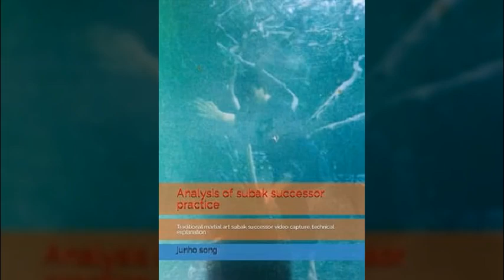(책)아마존 영문판 25권, 송준호 저, 13개 국가 판매(전통무예 수박, 민속무용 수박춤, 함경도 검무, 민속 박시싸움, 속쇄 관련 출판)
미국 아마존에 영문판으로 출판되어 13개 국가에서 도서판매 중이다.